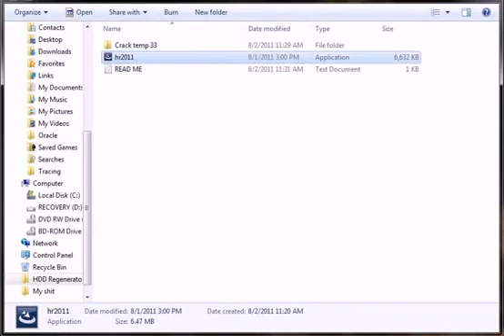cara instal hdd regenerator